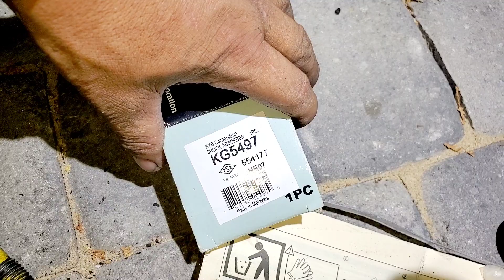FORD F-250 2000 7.3 COMO CAMBIAR amortiguadores DE ENFRENTE